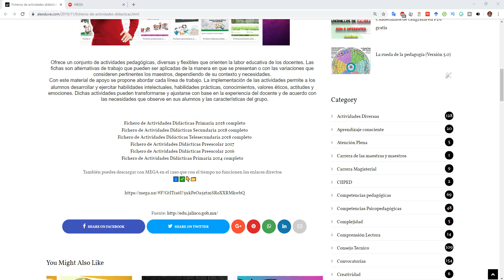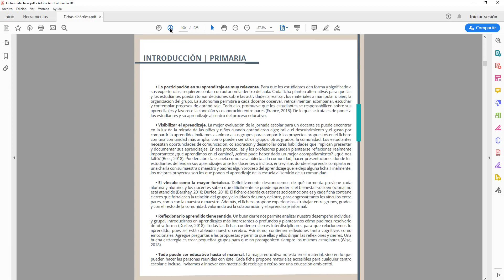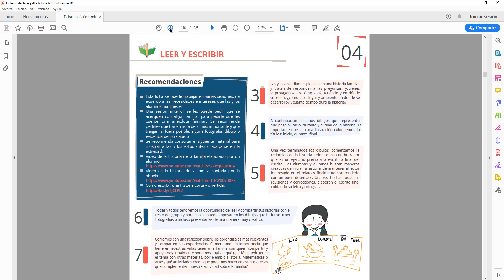Fichas didácticas │Ficheros didácticos para educación básica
Fichas didácticas │Ficheros didácticos para educación básica, te comparto fichas didácticas para los diferentes niveles de educación básica (preescolar, primaria y secundaria), para que siempre tengas una opción de actividades para tus alumnos